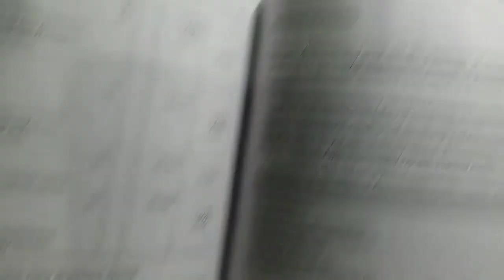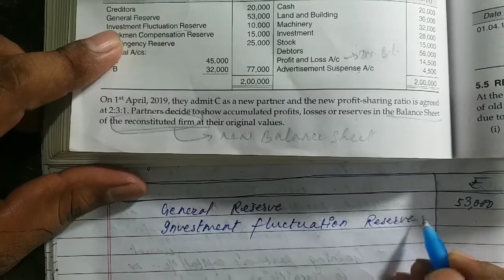Admission of a partner#Accounting treatment # Reserve shown in the new Balance Sheet#19#class 12#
Please go through all videos for better understanding.

Also I have provided All the video lectures in details of NPO, PARTNERSHIP FUNDAMENTALS ,CHANGE IN PROFIT SHARING RATIO , ADMISSION in my Youtube channel "ACCOUNTS BOSS"

I will reply you as soon as possible.

By :- Professional Commerce Haunt
        Vinay Kumar Singh

जल्दी join हो जा न त पीछे रह जइबअ।।।